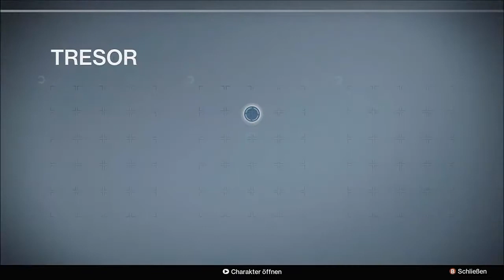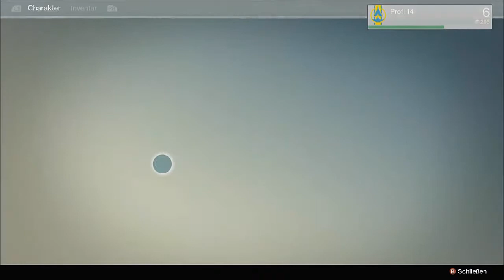LP: Destiny #08 / Der Mond ist aber mondig :D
Steam : Profl14

Xbox Live : Profl 14